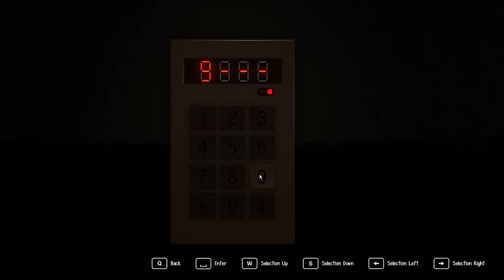This Open World RPG Combines Castlevania & Resident Evil! - Night Gate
Welcome to Night Gate for Steam PC

About Night Gate:

Night Gate is the result of crossing an open-world Castlevania with the action of Resident Evil. You play as a Vampire Hunter on a quest to kill the Master Vampire, Grendel! Set in the swamps of the American South, take your Airboat to explore in a 20+ hour open-world RPG horror game.

Set in a giant swamp along the Mississippi River, the player has the freedom to go where they want on their Airboat. Players will need to keep an eye on the time of day, as vampires come out at night. Players will also have to hunt for food, as they can starve to death. The game is divided into two parts, the first part takes place inside the walls of the Night Gate, where players must find a way to stop Grendels army of 10,000 ghouls. This plays a lot like Majora's Mask where there is a time limit pressuring the player. The army of Grendel will arrive at the walls in roughly one game week (one-hour irl). Players can do different tasks to extend this timer, but if the timer runs out, the players are treated to the "dark ending" of the game where they are put in a giant Lord of the Rings-style battle against Grendels army on the walls of the Night Gate!

Recommended Gameplay